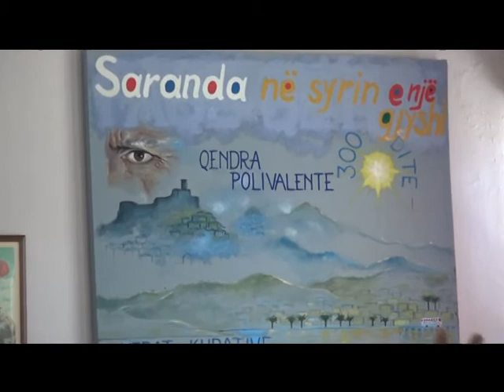Grupi Zeri bilbilit (femijet) Koncert ne qendren polivalente me rastin e 8 marsit dites se gruas.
studio "xhelo"